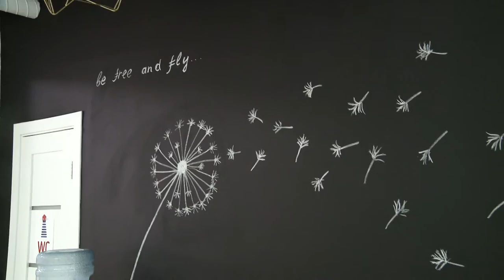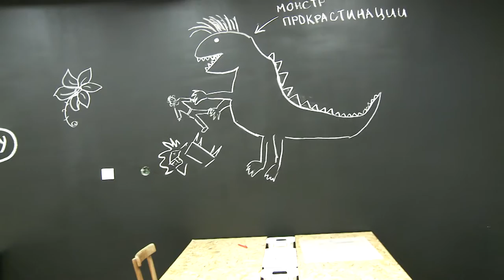Проект "ПерсоНаш": Ирина Ластовка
Героиня выпуска точно знала, чего хочет: это должно было быть пространство, объединяющее молодых, творческих фрилансеров. Сегодня это не просто место работы для них, а еще и клуб деловых людей, объединённых жаждой творчества и желанием делать свой бизнес. Ирина Ластовка, руководитель коворкинга "Профсоюз" в Новосибирске, расскажет о том, какие препятствия пришлось пройти, чтобы мечта стала реальностью.